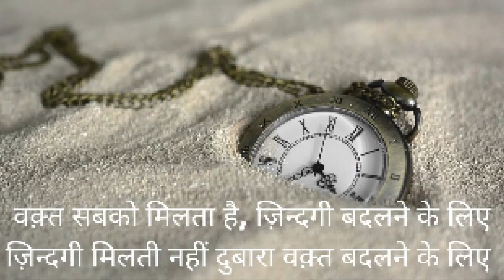Indian Mom Evening To Night Routine || Coconut Cooler Drink || Simple Fried Rice Recipe